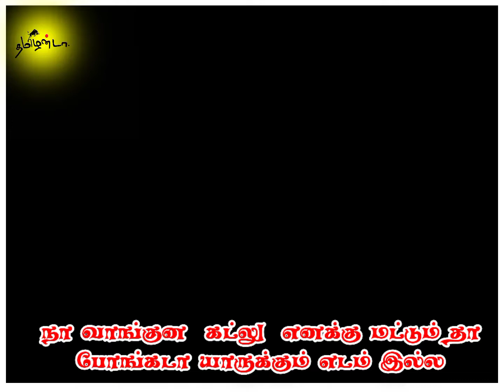ஜல்லிக்கட்டு வீடியோ ஸ்டேட்டஸ் தமிழ் 2022